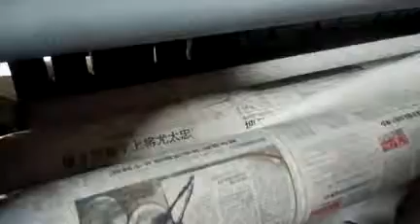Ультразвуковая стегальная машина TC-1550/1850/2300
超声波缝绽机 ultrasonic quilting machine máquina que acolcha ultrasónica

常州市腾超机械设备有限公司
地址：常州市武进区湖塘镇广电中路19号
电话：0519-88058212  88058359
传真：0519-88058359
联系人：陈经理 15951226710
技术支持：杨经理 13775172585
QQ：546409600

ChangZhou TengChao Machinery Co.,Ltd
No.1109,B1 area,Tai fu ,No.19 Guang Dian Middle Rd,HuTang,Wujin,ChangZhou,China